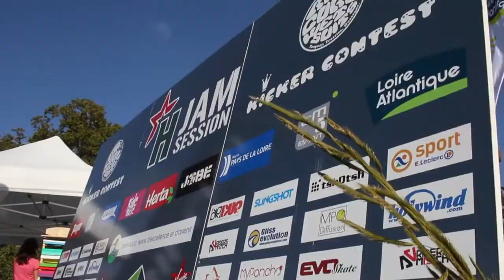wakeboard st Viaud 44 Dimanche 21 septembre 2014